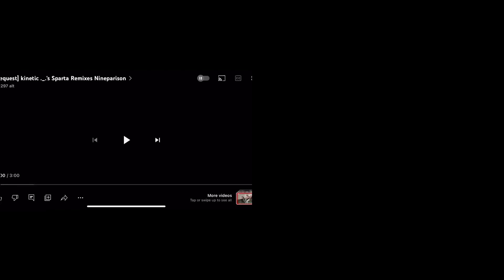(Kinetic ._. VS SolarToby 8921!) Sparta remix nineparison Comparison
1. [Request] kinetic ._.'s Sparta Remixes
Nineparison
2. My Sparta Remixes Nineparison 1